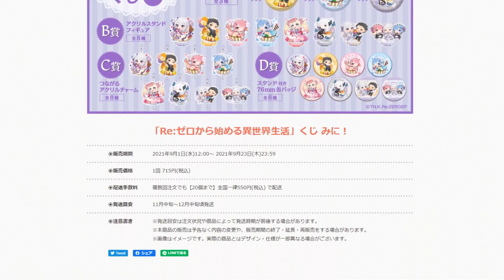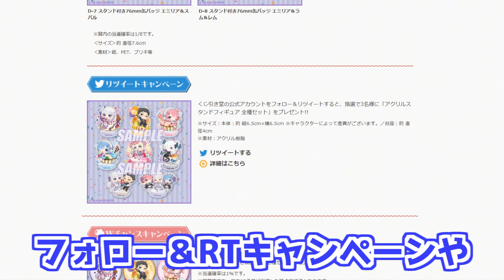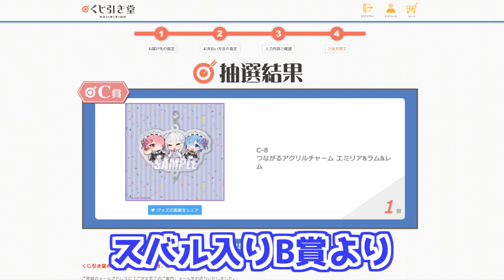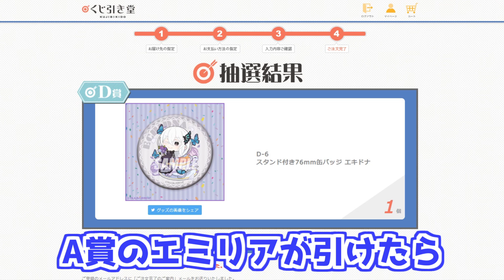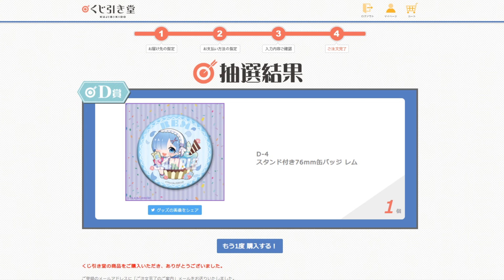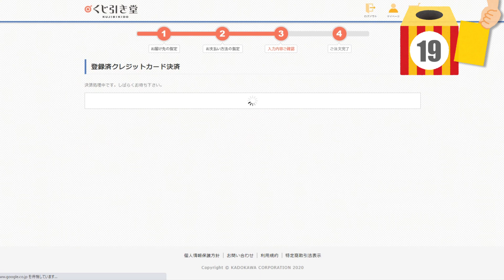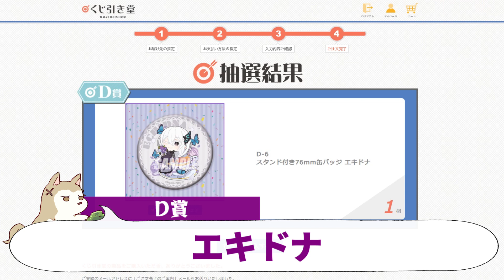エミリア誕を盛り上げる描き下ろしパーティーイラストグッズが当たる！くじ引き堂リゼロくじみに！引いてみた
エミリアたんの生誕祭を月末に迎えた9月！くじ引き堂から新しいくじが出ました
今回はエミリアの誕生日を盛り上げるべく、スイーツやプレゼントを持ち寄ったパーティー風な描き下ろしイラストグッズがラインナップ
A賞とB賞の推しグッズ狙いで引いてみましたー！
Twitterでのフォロー＆RTキャンペーンやエミリアの誕生日当日限定のWチャンスキャンペーンなどもあり！！
★リゼロくじみに！(くじ引き堂)

■BGM
DOVA-SYNDROME